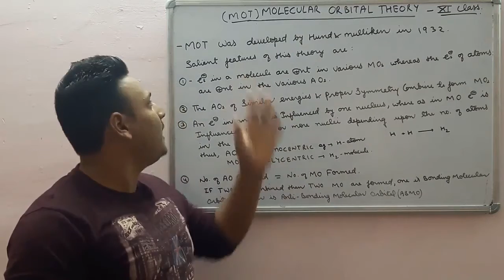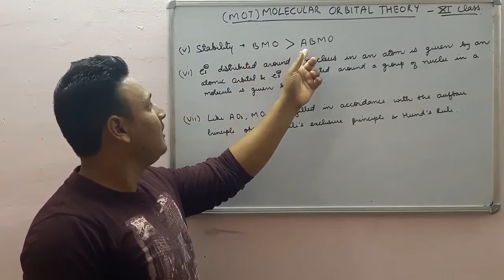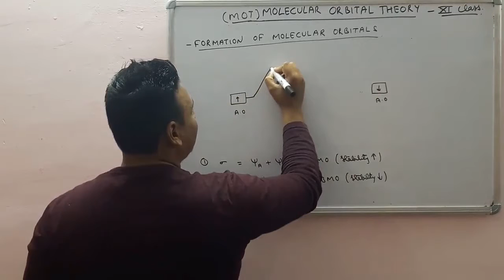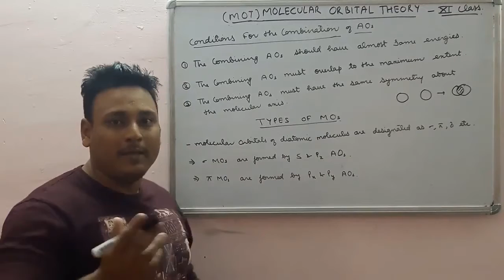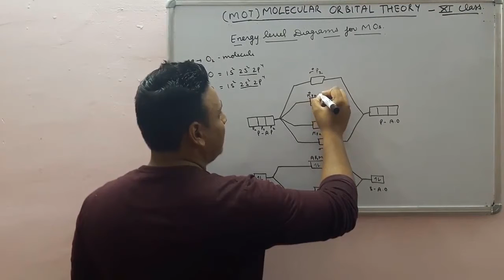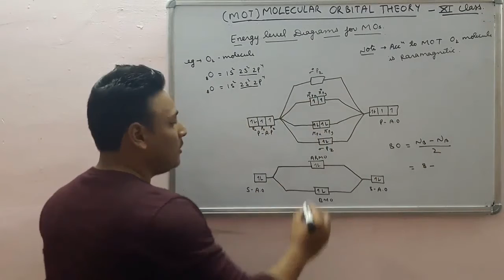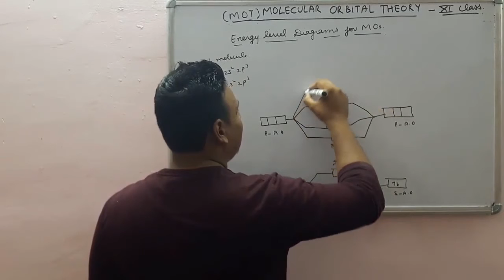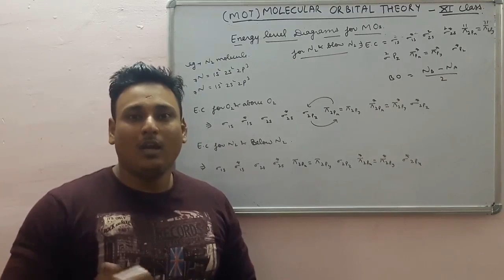MOLECULAR ORBITAL THEORY Class 11 Chemistry